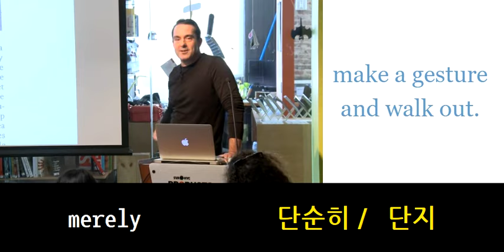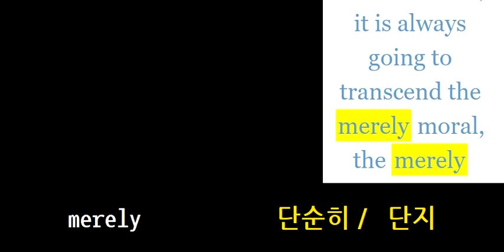merely 단순히／ 단지